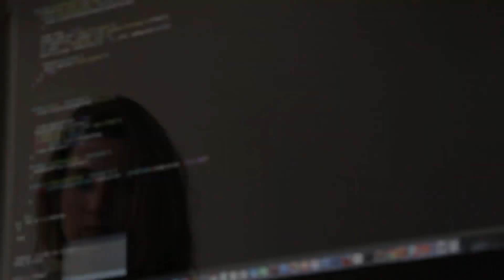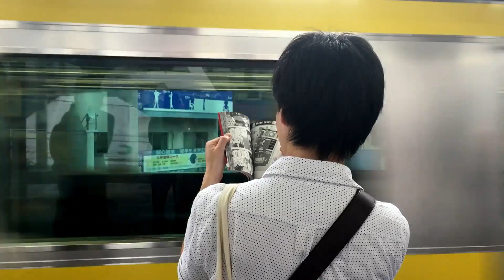Work From Home, Silicon Valley and Tech Cities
Chapters:
00:00 - Intro
00:25 - What are tech hubs and why do they exist? Silicon Valley
03:20 - Bloomberg Brain Index
04:42 - Why live in a tech hub?
05:15 - Remote work
06:09 - Pros and cons of work from home
08:28 - Work from home thoughts and statistics
09:05 - My opinions and why I moved to Seattle
11:08 - Outro and thank you

Challenge: Count how many times I say "additionally" in the video
With the obvious rise in work from home jobs and overall sentiment towards the growing sense of indefinite remote work, its useful to look at why tech hubs like silicon valley, San Francisco, Seattle and others grew to be the places of innovation we know today. For many computer science majors out there, working at a faang company (Facebook, Apple, Amazon, Netflix, Google) sounds like a dream come true. Under normal (safe) circumstances, most computer science students and new software engineers would move to silicon valley (or other tech hub) in order to start work. But work from home essentially allows employees to work from wherever home is.

Before the recent growth in remote work, the desire to move to tech cities was rooted in the necessity to commute to work. For example if you were hired by a faang company in silicon valley or Seattle, you'd likely have to move in order to be able to start work. Work from home has been changing that for many software engineers. Yet, commuting distance sometimes isn't the only factor when considering moving to a tech city like silicon valley. People generally like to be around others that share similar interests and aspirations. If you are a software engineer at a faang company (or other tech company) with interests in software engineering, tech and computer science you'd likely want to be in an area where people have similar jobs and interests. Thus silicon valley, San Francisco, and Seattle would be prime locations because of their abundantly large tech spheres of influence.

I recently graduated from ucsd with a degree in mathematics-computer science and I was extremely fortunate enough to receive a job offer last October to become a full time software engineer in Seattle (now a program manager). I was excited to move to Seattle, not only because of the distance to the tech campus (when it is safe to commute again), but also to get a change of scenery. I am beyond excited to be surrounded by talented engineers and innovators at companies like Amazon and Microsoft. I also really need to start finding the best coffee locations in Seattle!